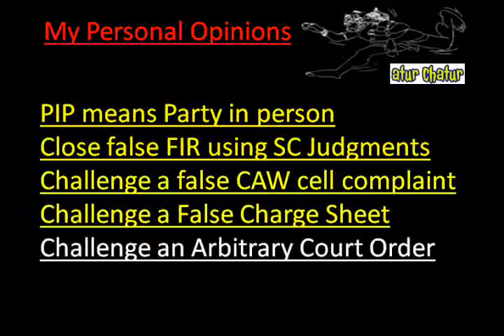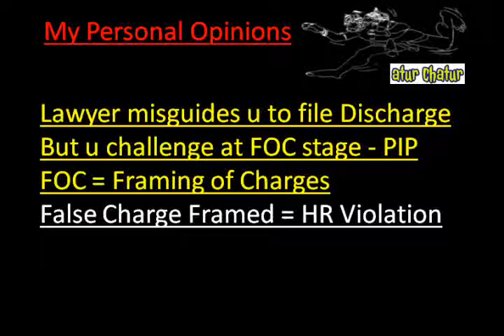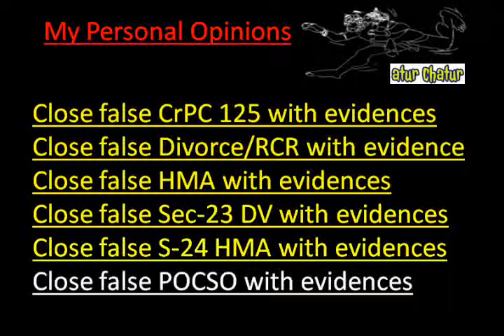Begusarai Top Lawyer NRI Legal Services Best Advocates Non Resident Indian Law Firm India